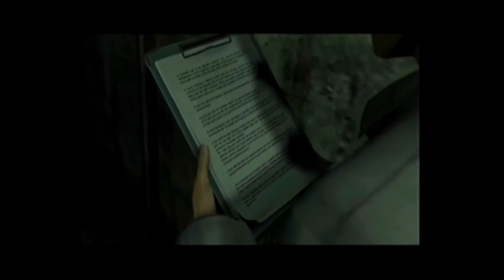Playin Around #8 Resident Evil 0 (Part-11)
"A monkey"!